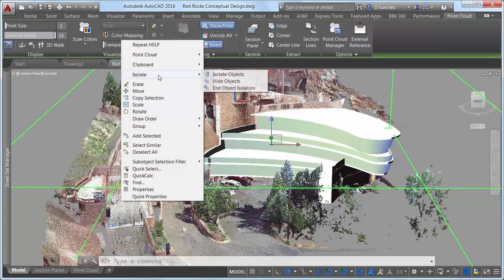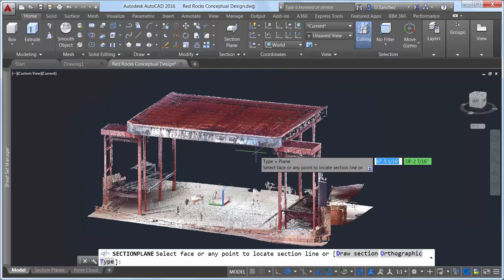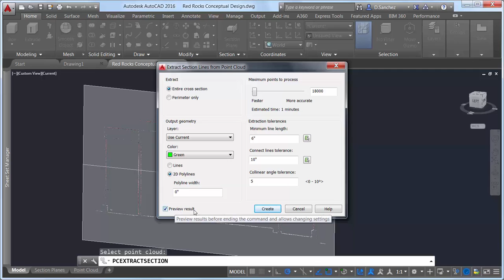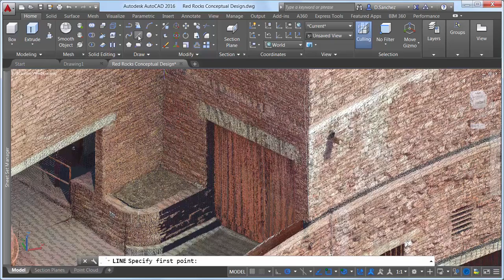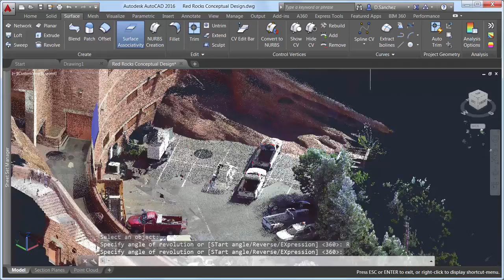AutoCAD 2016 - 07 Point Clouds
for a complete list of official Autodesk authorized instructor-led hands-on AutoCAD training classes.